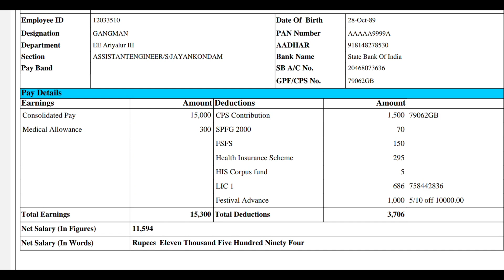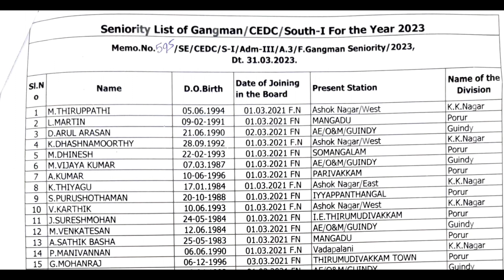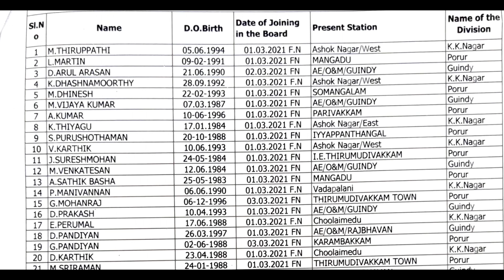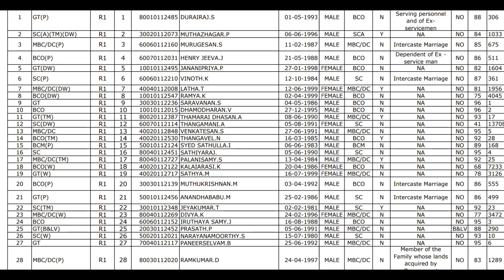Gangman Salary...🤔|| Gangman seniority...? || 03/04/3023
VaiGai Tech